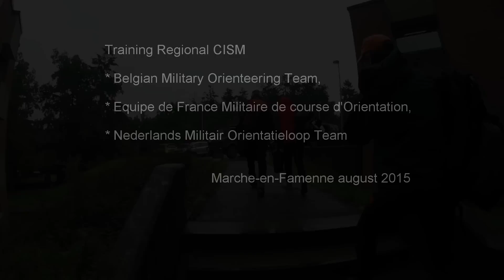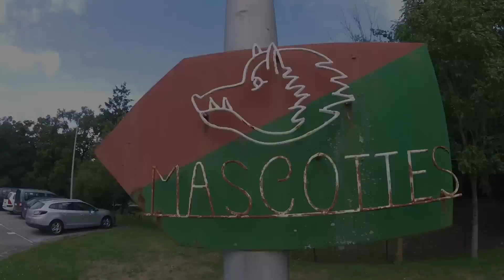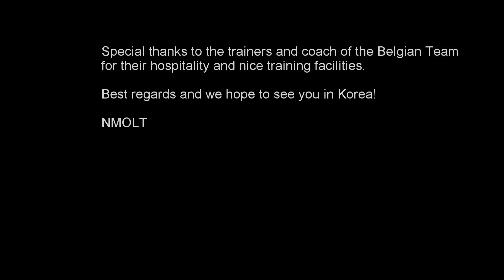Reg CISM Orienteering Marche en Famenne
From 31 aug till 3 september there was a regional orienteering training in Marche-en-Famenne with the military teams from Belgium, France and the Netherlands.

For the Frence and the Dutch it was their last preperation for the Military World Games in Korea (begin october).